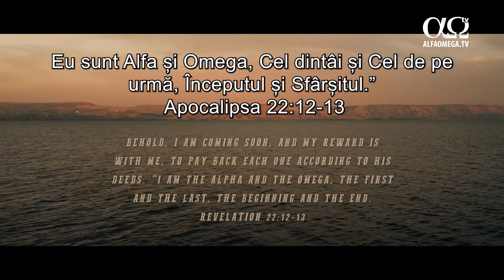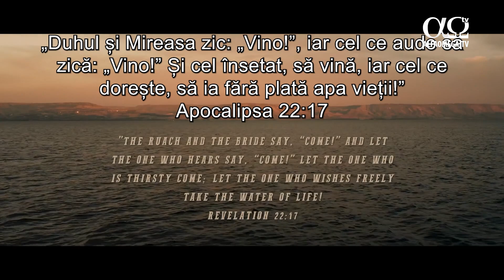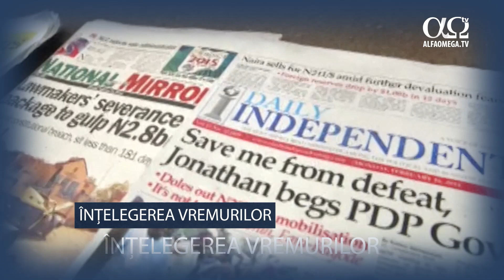Perspective spirituale 2023/2024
Urmărește emisiunea de final de an, realizată de Tudor și Mirela Pețan în colaborare cu prieteni și parteneri Alfa Omega TV. Discutăm despre modul în care a lucrat Dumnezeu în 2023 și care este perspectiva profetică pentru 2024. Foarte multe voci profetice se referă la conflictul dintre Israel și Fâșia Gaza ca fiind un punct de referință al ceasornicului istoriei.

Dacă te simți îndemnat să fii parte din lucrare împreună cu noi, află cum poți face acest lucru